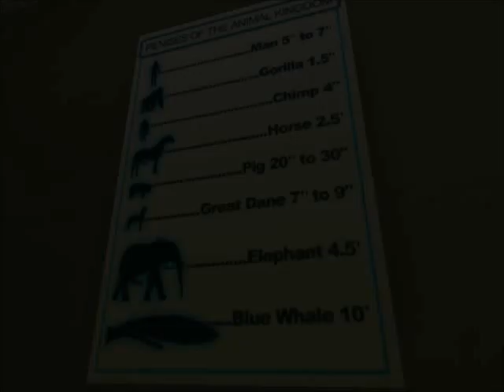Leisure Suit Larry: MCL Conversations - Beatrice 1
Beatrice is in charge of the Human Sexuality course on campus. So while Larry may be interested in her, as the end of this conversation shows, this is really more about earning extra credit. No, not like that...

The end of this conversation also shows how what the girls say to you doesn't change regardless of what you say to them.